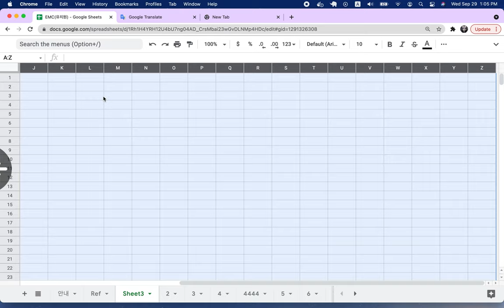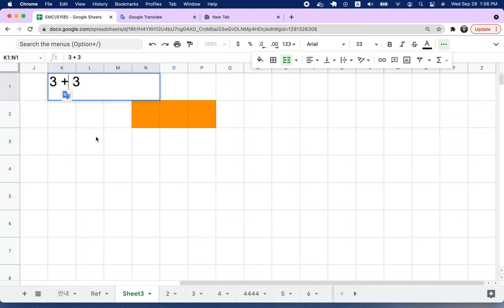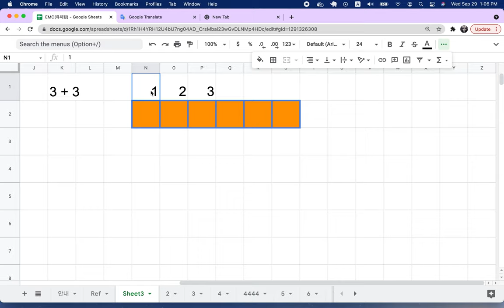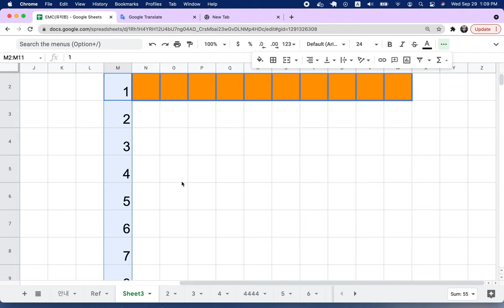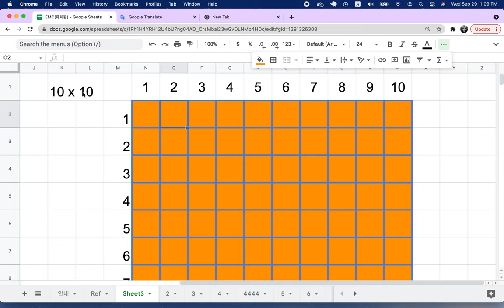[EMC] 001 - 간단한 구글 시트(Google Sheets) 사용법